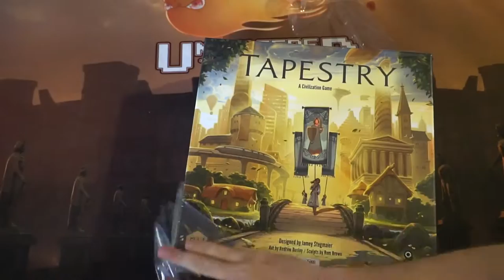Tapestry - Board Game Unboxing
Tapestry Review by Unfiltered Gamer